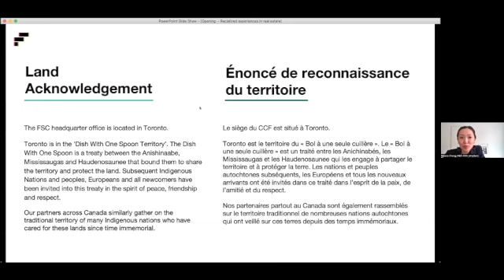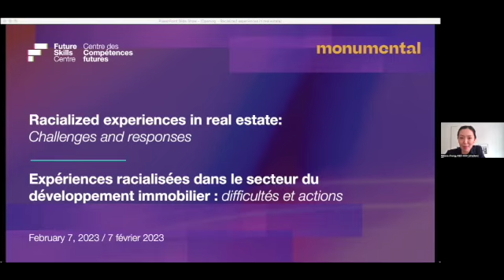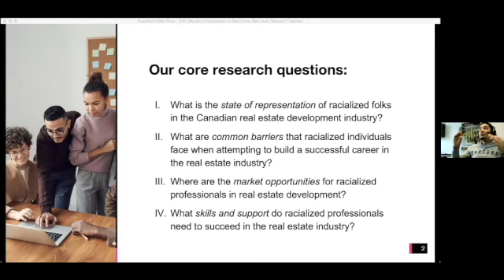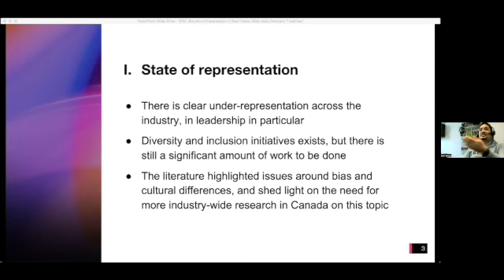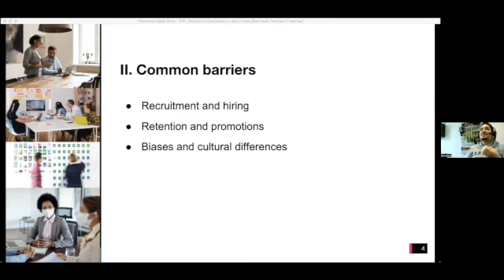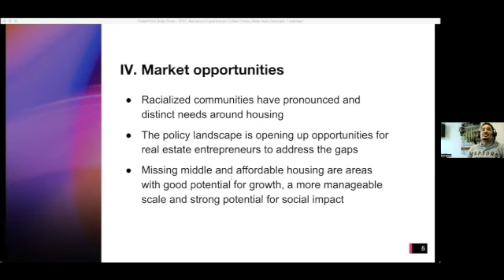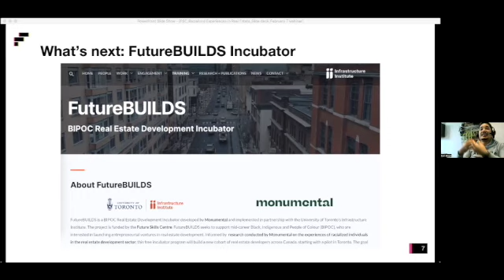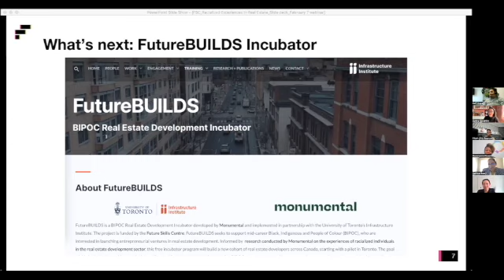Dresser le bilan des expériences racialisées dans le secteur du développement immobilier